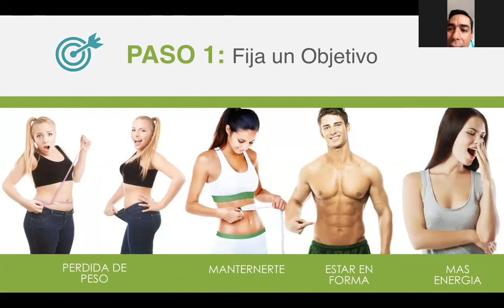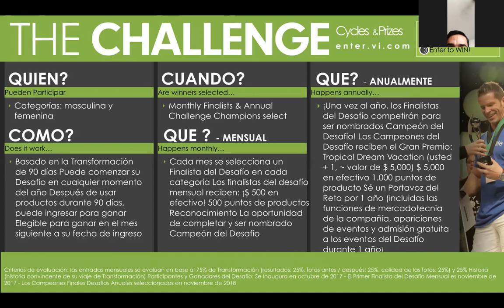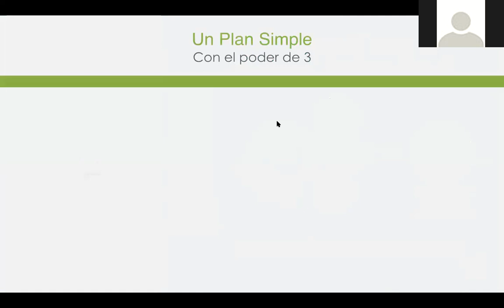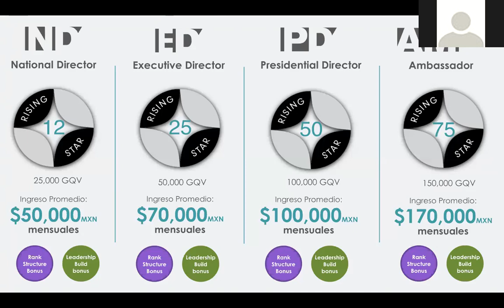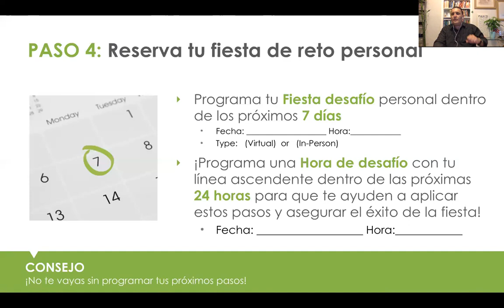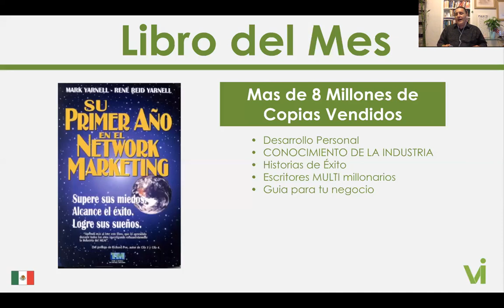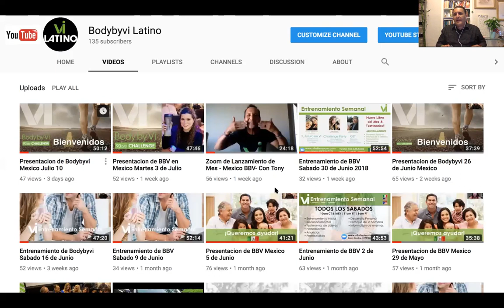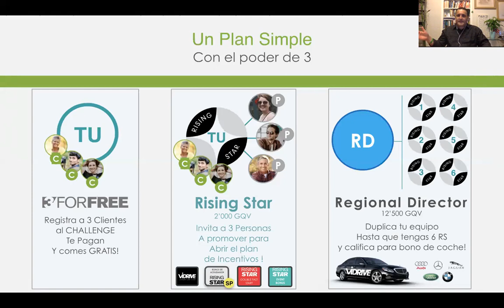Entrenamiento de Bodybyvi Sabado 14 de Julio 2018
El Challenge
Primeros Pasos
Desarrollo Personal
Enfoque de la Semana
Herramientas
Información de eventos